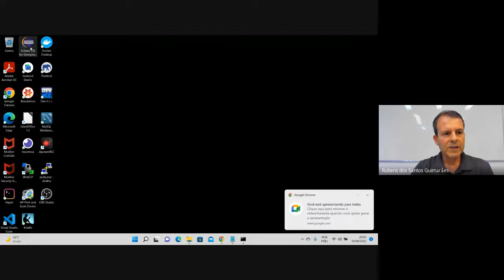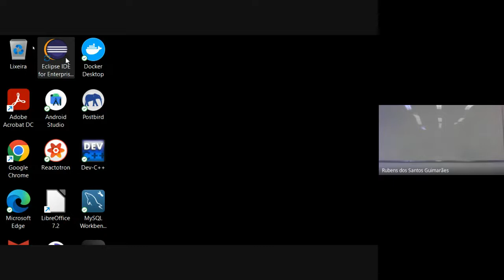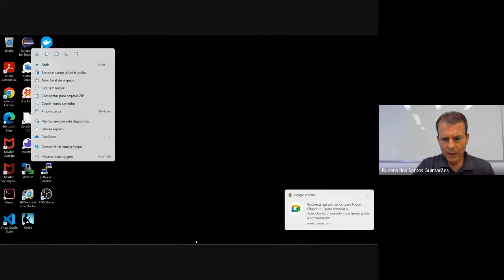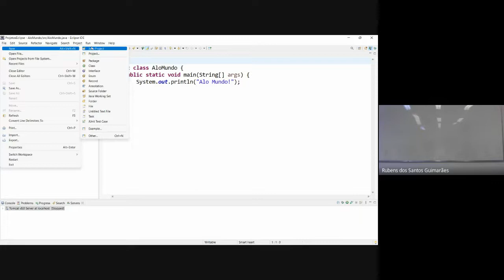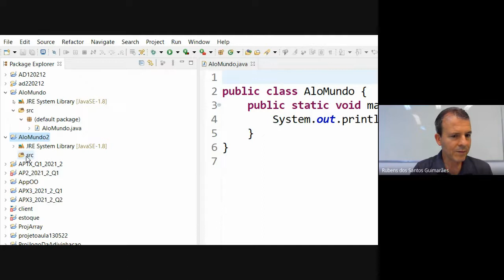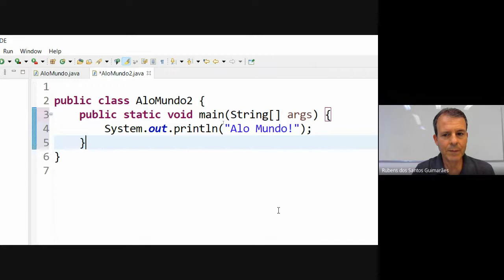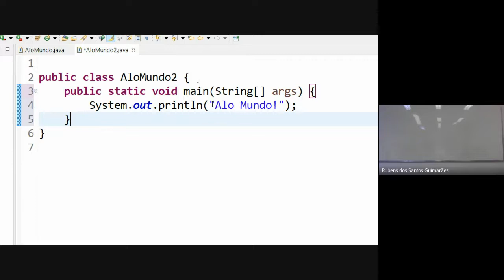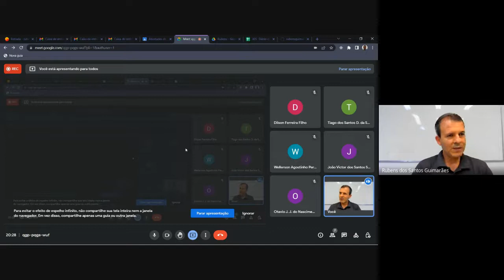Algoritmos e Linguagem de Programação II (1a Aplicação Java no Eclipse) - 18/08/2022